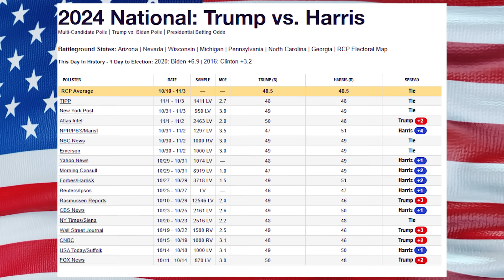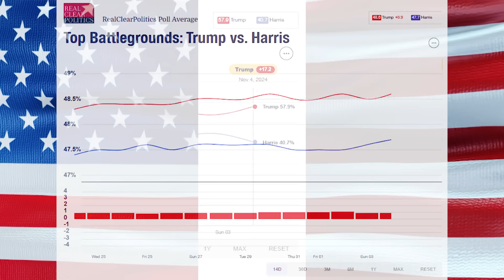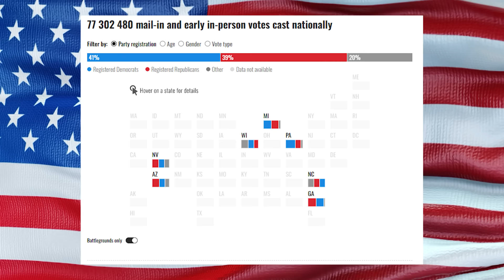Jak wyglądają sondaże w ostatnim dniu kampanii wyborczej w USA? | A. Wierzejski